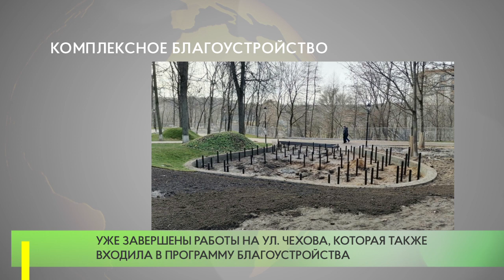Работы в городском парке в Звенигороде выполнены на 80%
В Звенигороде завершается благоустройство Городского парка — на сегодняшний день готовность объекта составляет 80%. Ранее город стал победителем Всероссийского конкурса по малым городам и историческим поселениям.